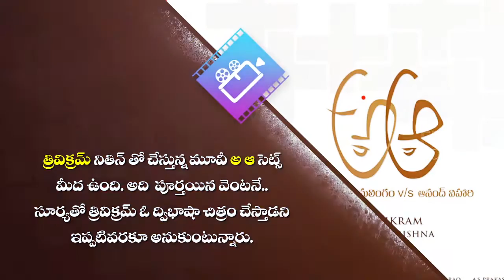Is it Trivkram's Multi starrer with nagrjuna and bunny || Trivikram || Nagarjuna || Allu Arjun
Trivikram's Multistarrer Movie News ,Trivikram will then team up with Nagarjuna & AlluArjun for a multistarrer.Trivikram narrated the script for both star actors.